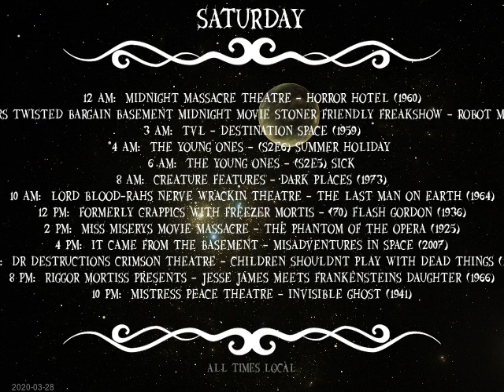Today's Schedule: 2020-03-20